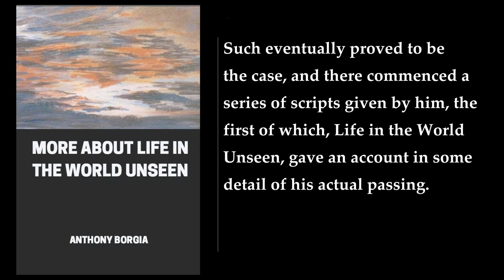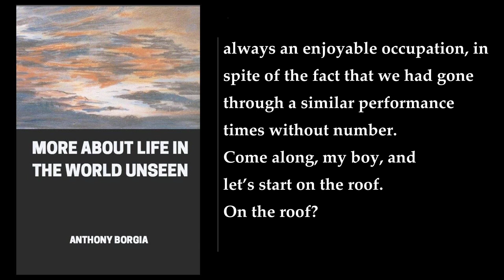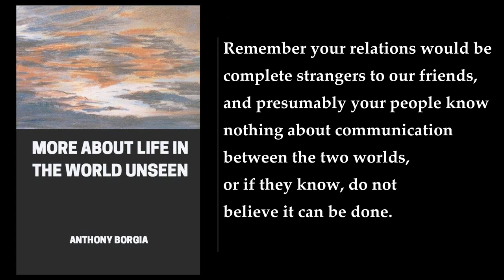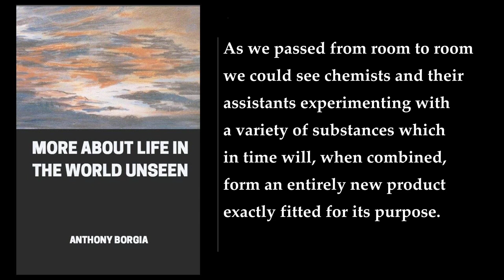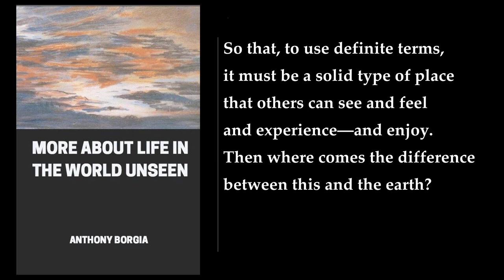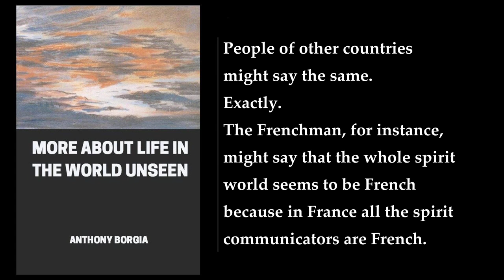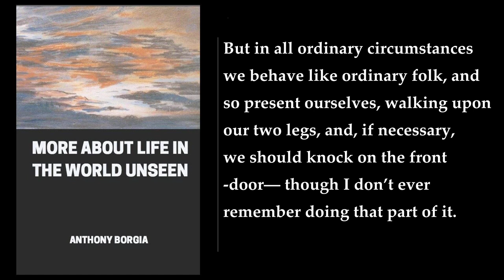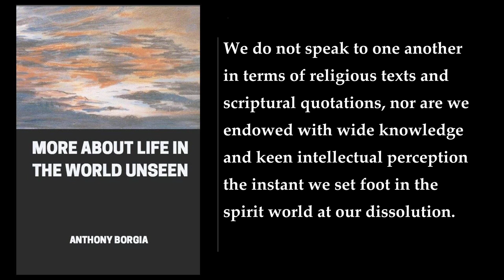More About Life in the World Unseen ✨ By Anthony Borgia. FULL Audiobook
More About Life in the World Unseen is a book written by Anthony Borgia that describes the experiences of a deceased spirit named Monsignor Robert Hugh Benson in the afterlife. The book is a series of messages from Benson, who communicates with the living through the mediumship of Borgia. Benson provides insights into the nature of the spirit world and the journey of the soul after death. The book describes the various realms of the afterlife, the activities of spirits, and the process of spiritual evolution. According to Benson, the spirit world is not a place of punishment or reward, but rather a continuation of the soul's journey towards enlightenment. Spirits have free will and are responsible for their own development, with the assistance of more advanced spirits who act as guides and mentors. The book also explores the concept of reincarnation, with Benson explaining that souls are reincarnated multiple times to gain different experiences and to continue their spiritual evolution.

The book has been widely read and discussed within spiritual and metaphysical communities. The book's message of spiritual growth and the continuation of life beyond death has been comforting to many readers. The book is 168 pages long and was first published on September 1, 1994.

I hope this summary helps you understand the essence of the book. If you have any further questions, please let me know..
More: Anthony Borgia, Life in the Spirit World, Orthodox Church
Religious Belief, Faith, Spirit Communication
Mediumship, Afterlife, Heaven
Existence, Frank and Honest Teachings, Compassion
Helpfulness, Life After Death, Crossed Over

00:00:00 Preface
00:02:53 1. A Passing
00:19:02 2. The Awakening
00:36:48 3. A First View
00:51:34 4. A Visit
01:07:38 5. Spirit Intercourse
01:23:48 6. Spirit Locomotion
01:40:05 7. The City
01:56:10 8. We Visit A ‘Church’
02:11:47 9. A Question Of Age
02:28:01 10. A Lesson In Creation
02:50:48 11. The Man In The Cottage
03:03:22 12. Philosophers’ Folly
03:19:53 13. A House In The Forest
03:41:46 14. Two Visitors
03:58:52 15. The Ruler Of The Realms
04:20:48 Epilogue